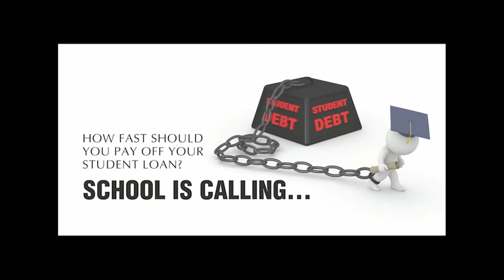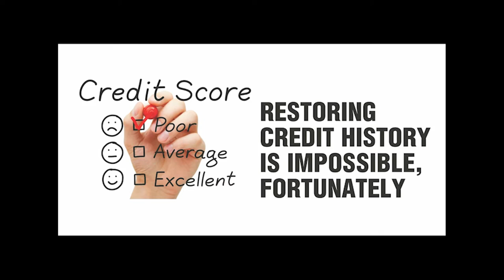Программа: "Финансы и Поклонники". Семейный Бюджет и Кредитные Карточки. Часть 3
Программа: "Финансы и Поклонники". Семейный Бюджет и Кредитные Карточки. Имеет ли значение страна проживания?
Как получить кредит "новому" эмигранту (или же туристу)?
Джозеф Розенберг - финансист, экономист с более чем 35-летним стажем!
Часть 3 - не последняя.
Туристы, эмигранты, и некоторые "другие" - ...и это все для нас!